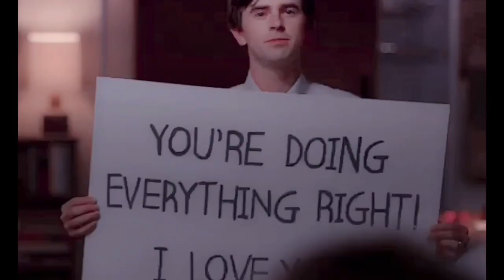What’s a Soulmate? - Shaun and Lea - The Good Doctor Edit